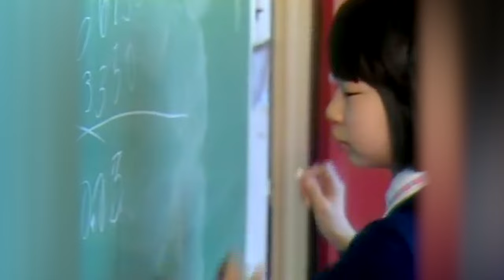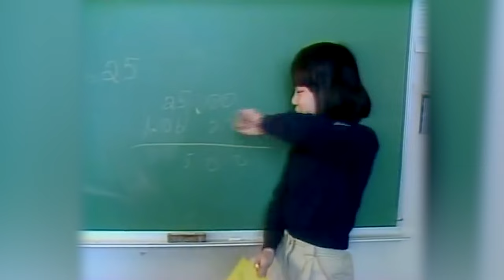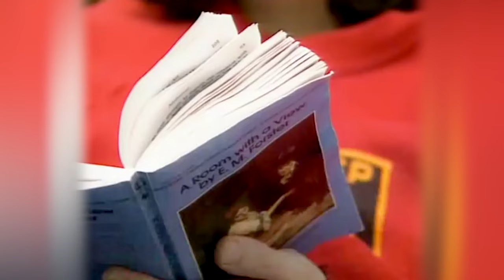A Peek into Midori's Childhood